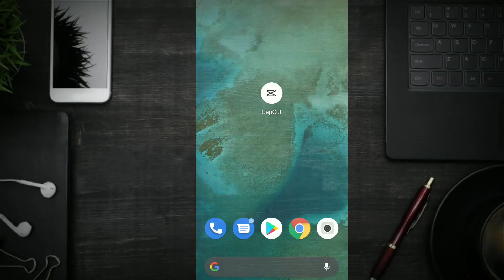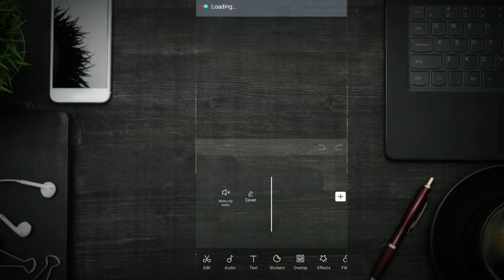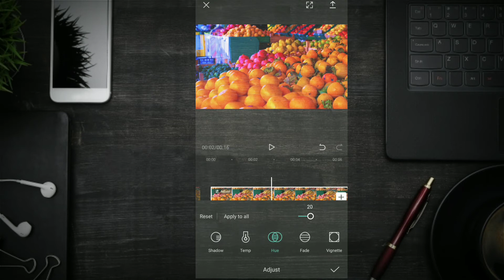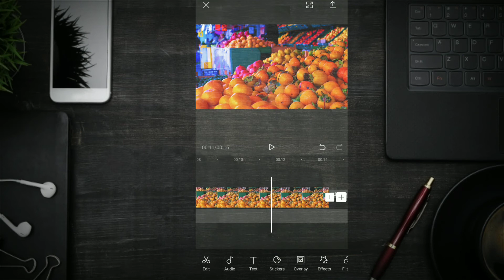Premium color video editing| Color grading| Capcut editing| Bengali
🌷Congratulations inter my video description,,🌷

➡️ Premium color video editing. Professional colour grading.Cinematic colour grading.Cinematic colour effects video editing tutorial.Cinematic colour effect editing tutorial with Capcut.How to work colour grading in video.Bangla video editing tutorial.How to edit video change color.How to capcut video editing .Capcut video editing tutorial.You will cinematic best moment video your life.Cinematic Moment video editing with capcut app.

This channel technology related YouTube channel.We regular upload technology related video Bangla tutorial.@Rakib 25